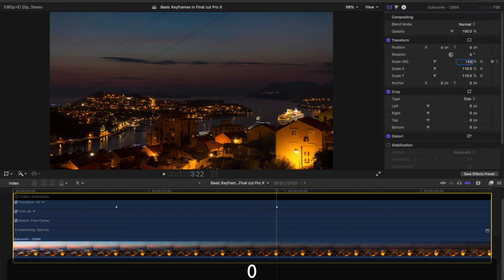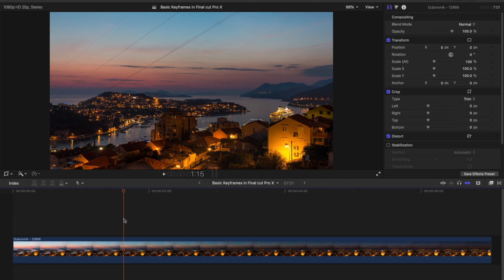BASIC KEY FRAMING IN Final Cut Pro X // Key Frame a 'ZOOM IN'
In this tutorial we show how a basic key frame movement of a zoom in on a clip.